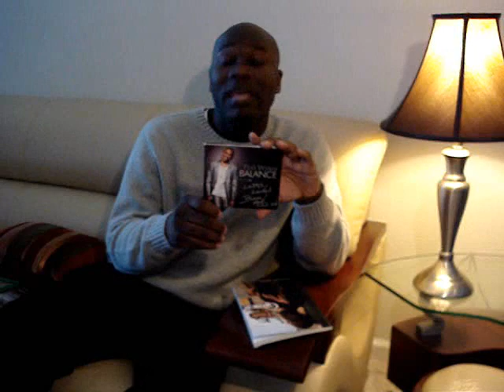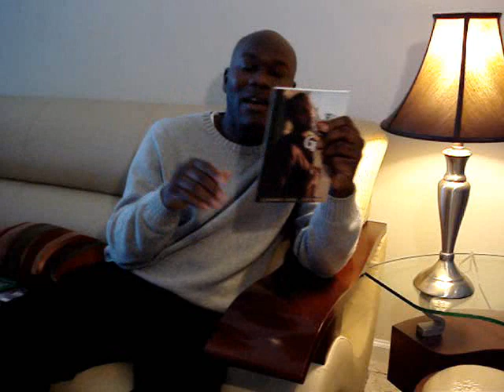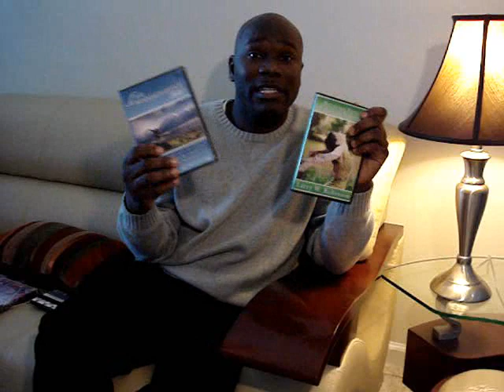BET Celebration of Gospel 2010 featuring Kelly Price and Ledisi, Ted Winn Exposed and more!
- BET Celebration of Gospel 2010, Ted Winn Exposed and more! for more information. Kelly Price, Ledisi, Ted Winn, BET, Celebration of Gospel, Dr. Bobby Jones, Larry W. Robinson